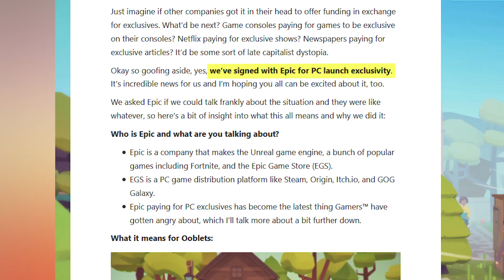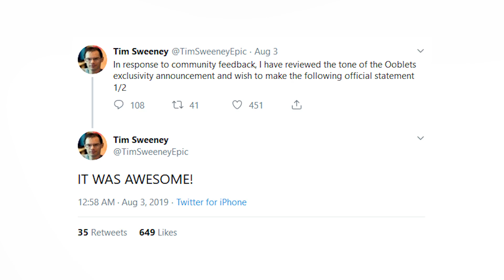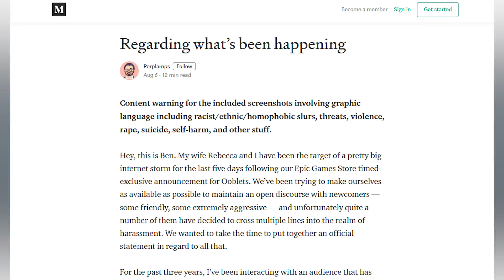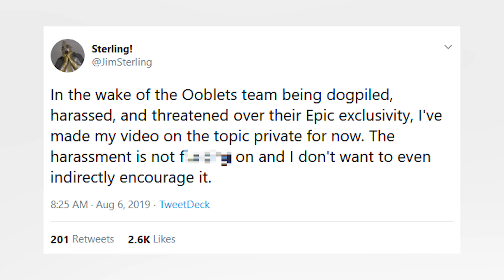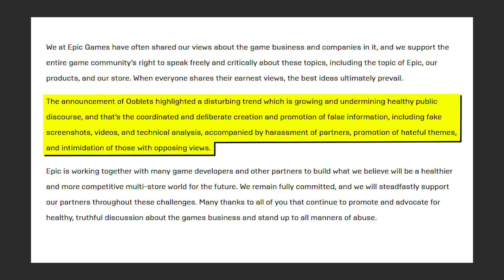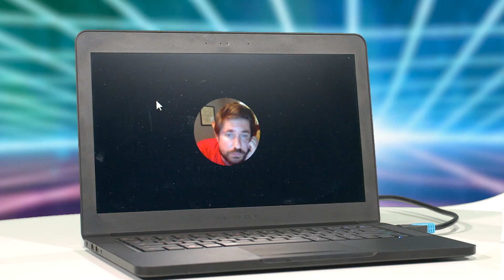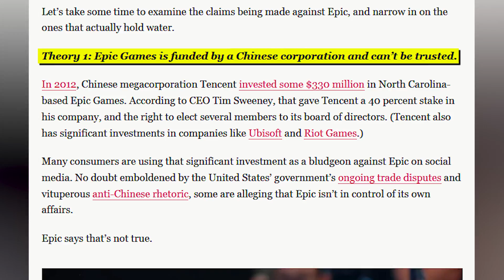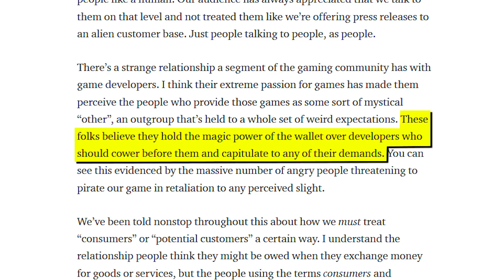Ooblets Devs Threatened after Epic Games Store Deal - Inside Gaming Daily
That’s code INSIDE for $100 of free delivery credit for your first SEVEN days when you download the Postmates app.

My brain is refusing to process the fact that racial slurs and death threats were directed at people making a game called Ooblets. OOBLETS, FOR GOD'S SAKE. Please release me from this 8chan hellverse my heart is dying

[PC Invasion] Ooblets: The Story So Far – What’s with the outrage and fake screenshots?
[Reddit]The developers behind Ooblets are a textbook example of how not to treat your customers
[Gamespot] Borderlands 3 PC Is An Epic Games Store Exclusive Until 2020
[Games Industry dot biz] Tim Sweeney: Epic would stop pursuing exclusives if Steam improved its revenue share
[Kotaku] Borderlands Is Getting Review Bombed On Steam Over Epic Store Exclusivity [UPDATE]